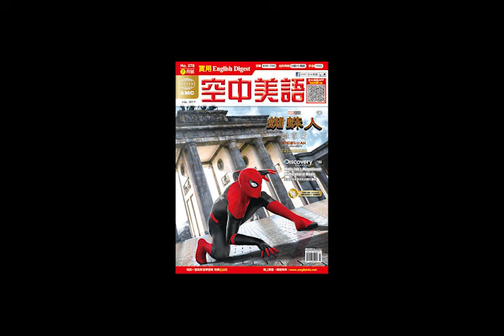2019年07月號Unit8-2【紐約經典必訪：百老匯音樂劇】課文講解